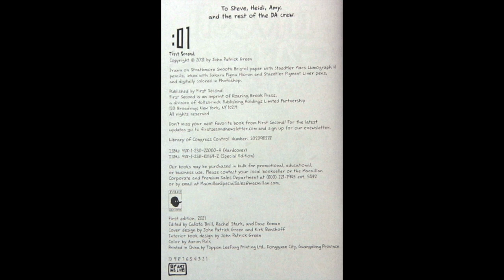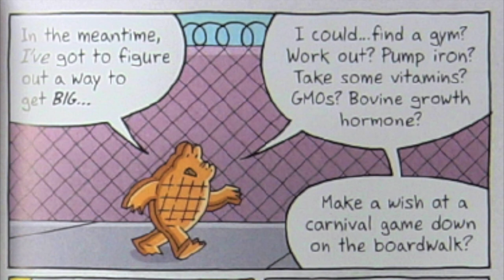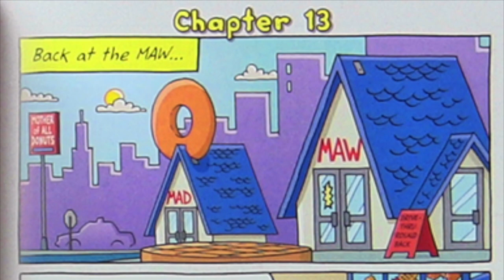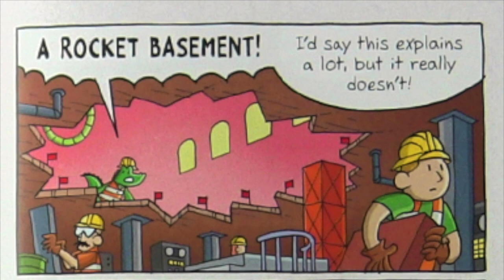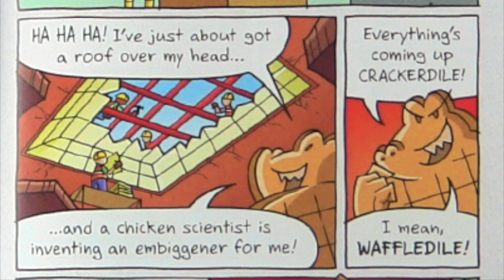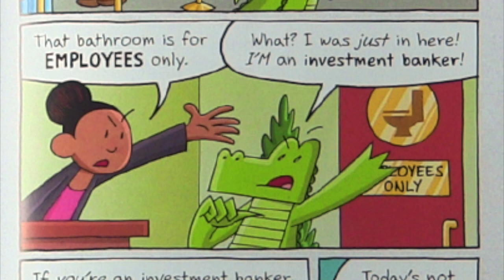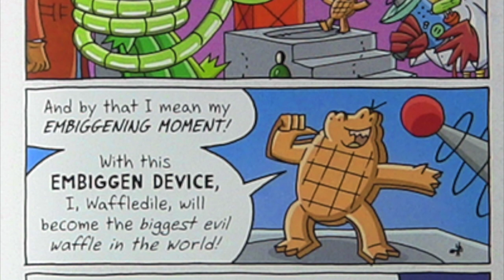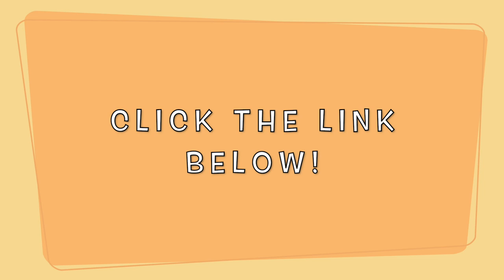Craziest, Wildest, and most DANGEROUS Animals - InvestiGators: Off the Hook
Things are getting intense, bruh! Crackerdile makes a move against the Science Factory, Mango infiltrates the secret lair, and Brash's V.E.S.T. bursts into flames! There's no room to breathe in this book!

NEW InvestiGators September 28!